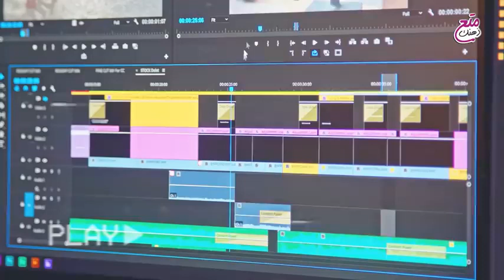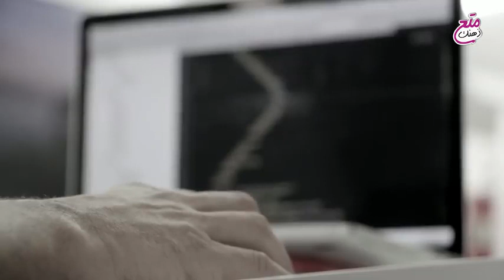أغرب 7 أشياء ستراها لاول مرة في حياتك لا يصدق